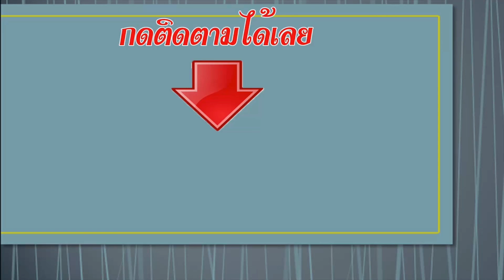น้ำตกใกล้ที่สุด